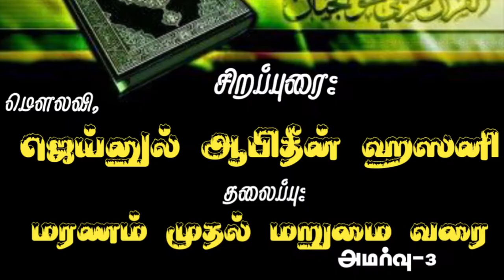மரணம் முதல் மறுமை வரை- 3 | மெளலவி ஜைனுல் ஆபிதீன் ஹஸனி | வேளச்சேரி